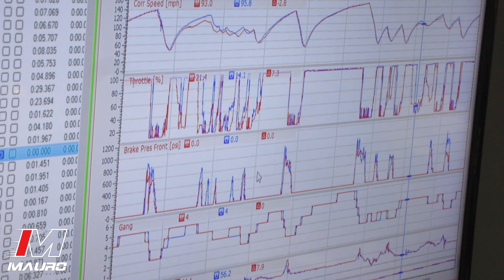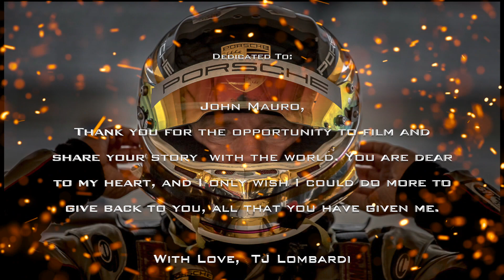Mauro: Heart Of A Champion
I have had the honor of knowing John Mauro for over 5 years now, and was so honored when he asked me to go down to COTA in November.

For four days we were able to follow, document and interview multiple individuals regarding John Mauro of Mauro Motorsports as he competed for the 2017 Mission Foods, GT3 Cup Championship at COTA in Austin, TX.